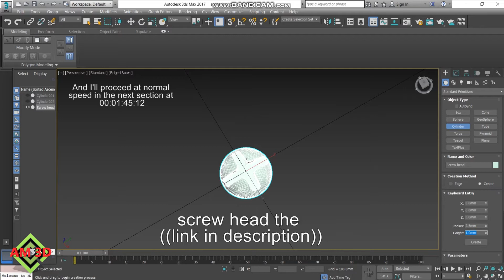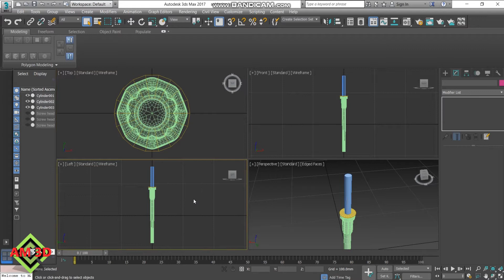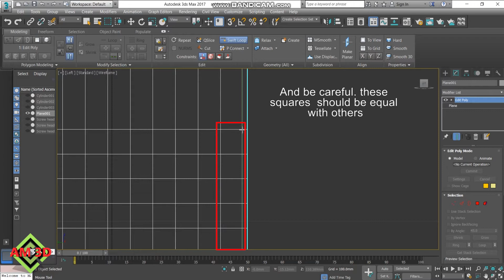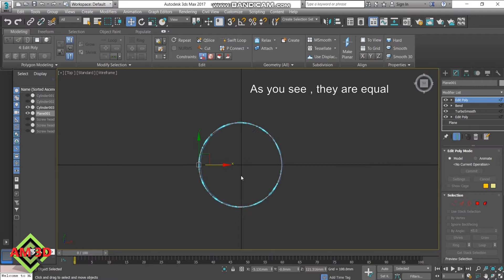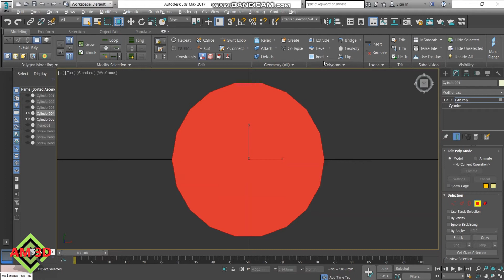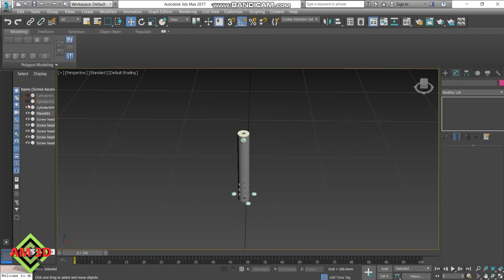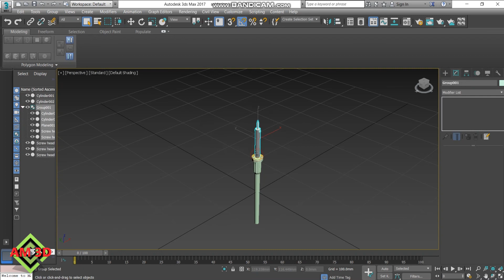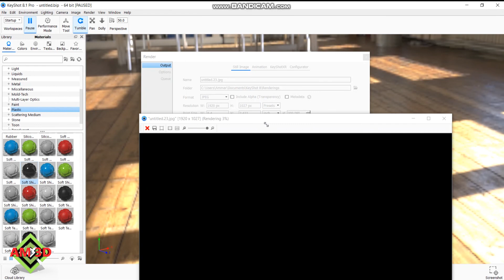3DS MAX + KEYSHOT soldering iron pen 2